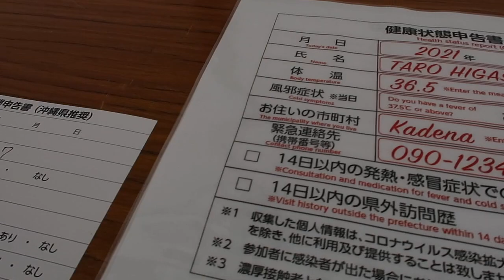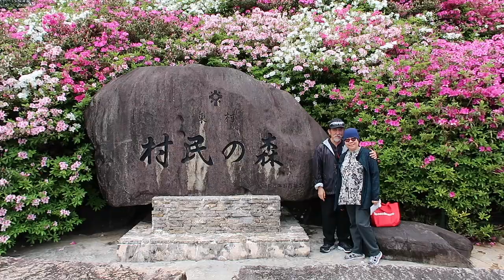A nice place in Nago....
This video is about a place in the northern part of Okinawa. This place showcases flowers and nice landscapes. If you're planning to visit Okinawa, try to visit this place and you will be amazed have beautiful this place.